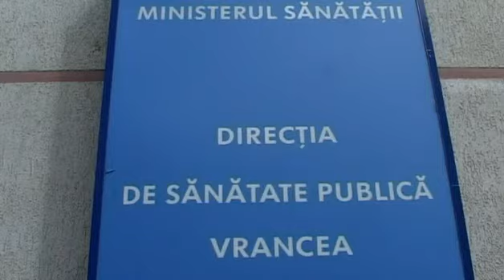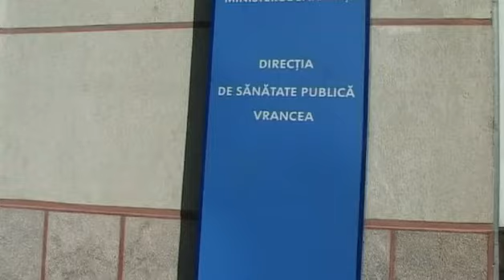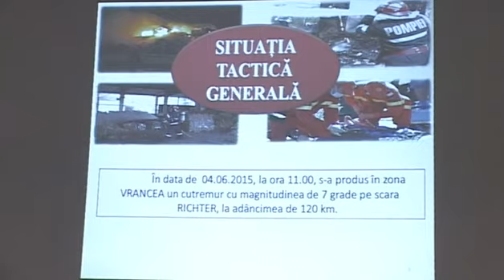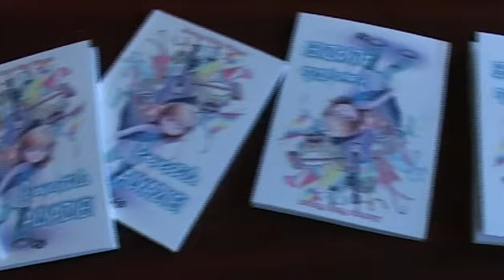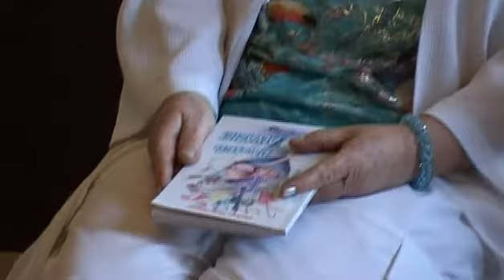JURNAL STIRI ATLAS VRANCEA 4 IUNIE 2015